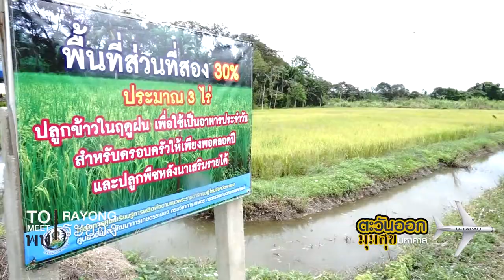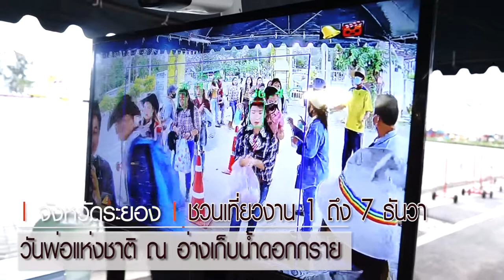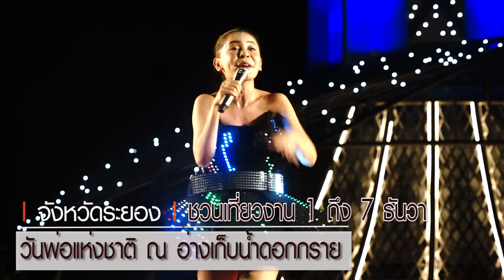พบระยอง ตอน I วันพ่อแห่งชาติ 2563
พบระยอง ตอน I วันพ่อแห่งชาติ 2563 : เที่ยวชมงาน “ ดอกกราย ต้นไม้ของพ่อ “ งานจัดวันที่ 1-7 ธันวาคม 2563 ที่อ่างเก็บน้ำดอกกราย  อำเภอปลวกแดง  จังหวัดระยอง